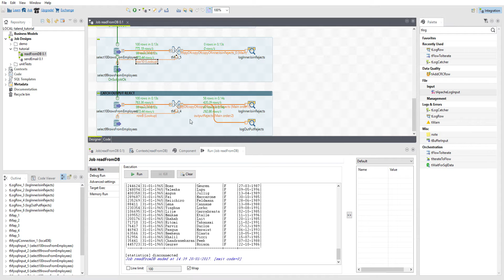Talend tutorial part 27 tMap continued